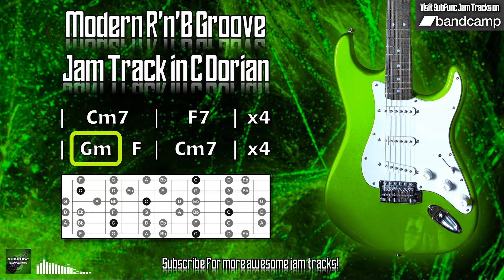Modern R'n'B Groove Jam Track in C Dorian 🎸 Guitar Backing Track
A modern R'n'B groove jam track in C Dorian at 80 BPM.

Try jamming over this guitar backing track using the Dorian mode shown in the diagram, or just have fun playing with the minor pentatonic scale!

I grant permission for the tracks available on the SubFunc Jam Tracks YouTube channel to be used in YouTube/social media videos (as part of jam videos, lessons, gear demos, live streams, etc.) only if full credit is provided in the video, along with a link to SubFunc Jam Tracks in the video description.